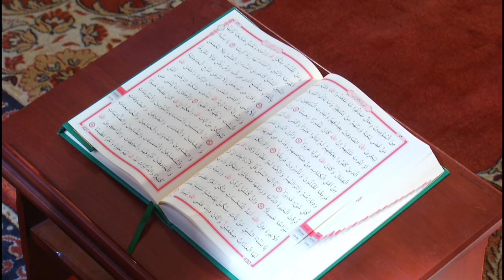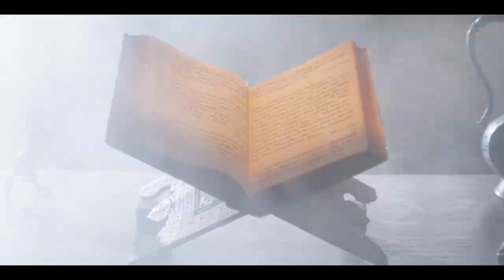MOSQUE - No Copyright Video Background Islamic 4k ▶️ 2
MOSQUE VIDEO NO COPYRIGHT
Free Mosque Stock Video Footage Download 4K HD Clips

2. Put this following in your video description
Free HD Videos - No Copyright